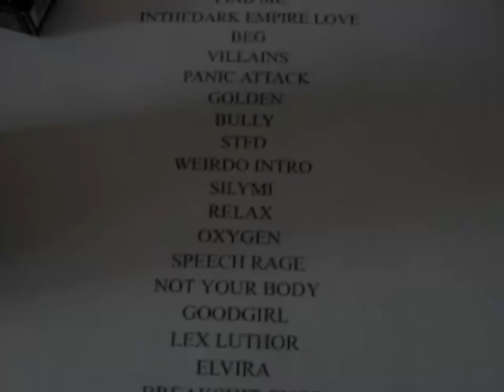DIARY OF TAT: ENTRY 1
To evolve in this life is a gift, growing up, growing through, growing pains, and growing old. I still feel like a child and a student in my life. I want to play and continue to develop my mind and all its weird curiosities. Watch me unravel in all my imperfections as I dare to become a beautiful mess.

Shot/edited by Madelynn Nguyen